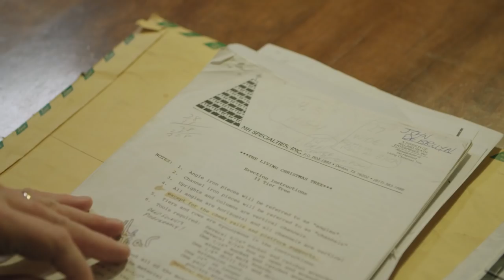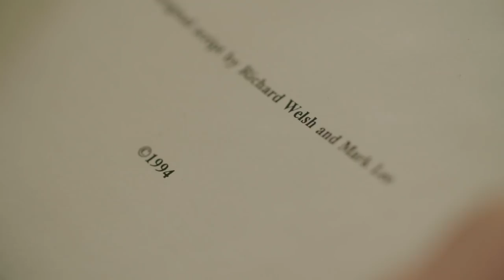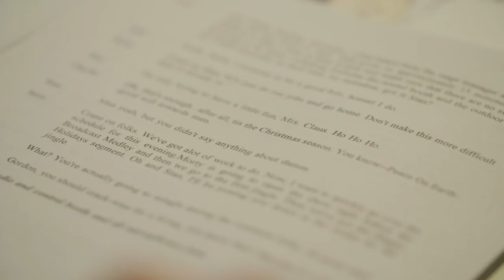2017 Vancouver Singing Christmas Tree 50th Anniversary Full Performance